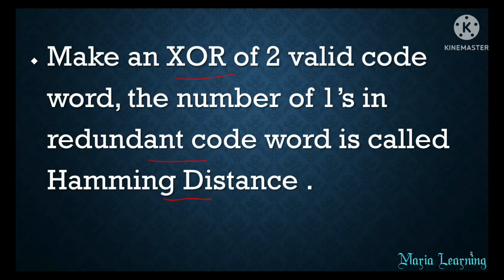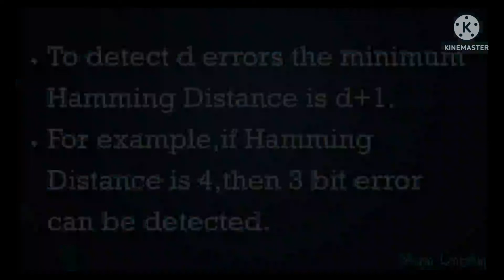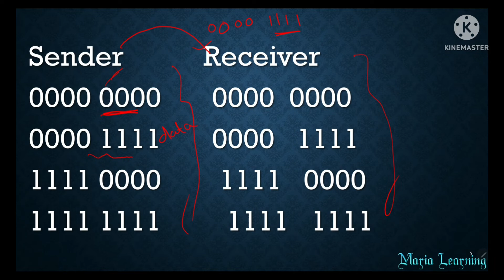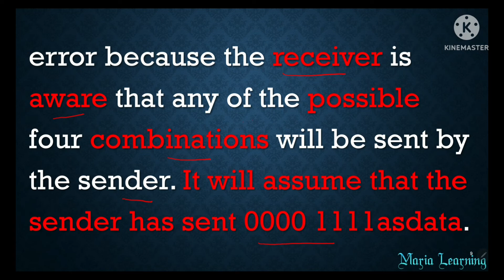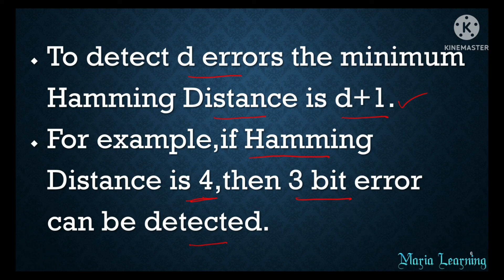Lecture 20 - Error Detection and Correction using Hamming Distance in Tamil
In this lecture, I have discussed about Hamming Distance for Error Detection and Correction.